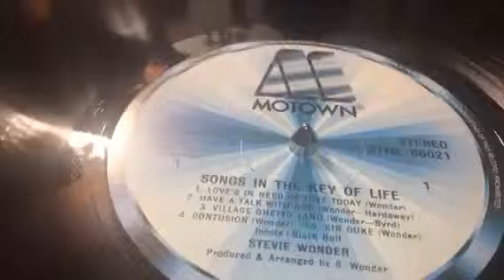STEVIE WONDER ( SIR DUKE )